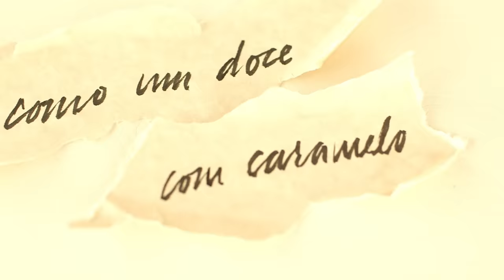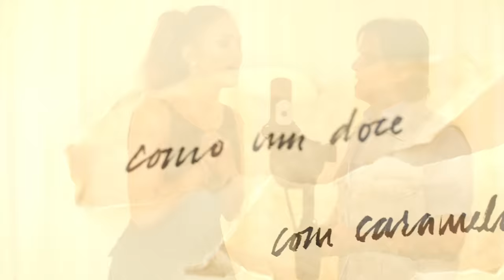Chegaste (Vídeo gravado exclusivo para especial TV Roberto Carlos 2016)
Vídeo do especial de TV fim de ano Roberto Carlos
"Chegaste" de Roberto Carlos e Jennifer Lopez

(C) 2016 Nuyorican Productions Inc., under exclusive license to Sony Music Entertainment US Latin LLC